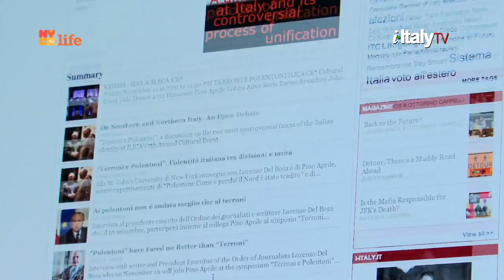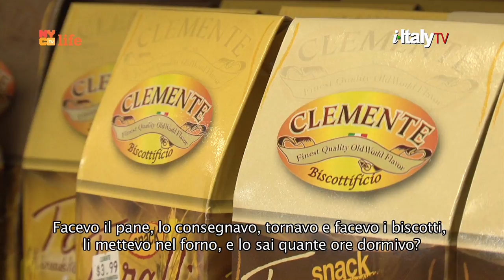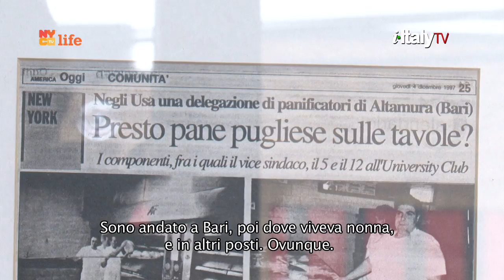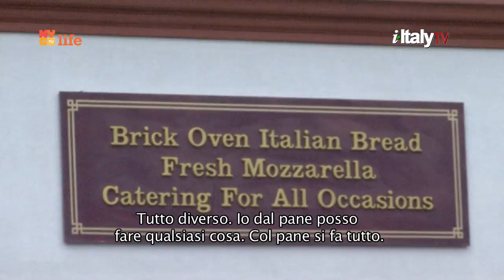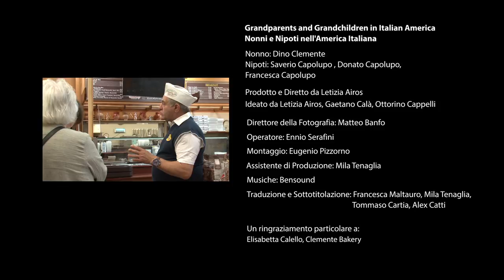Grandparents and Grandchildren - Dino Clemente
Inside the bakery of Dino Clemente
with his grandchildren Saverio, Donato, and Francesca.
A passion for Italian-style bread and a long story about his beloved Puglia

With Italian subtitles

This episode is part of the second season of the TV series
"Grandparents and Grandchildren in Italian America."